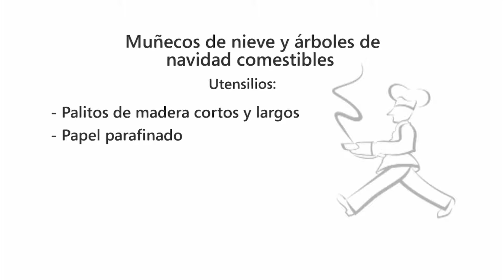Postre. Muñecos de nieve y arboles comestibles